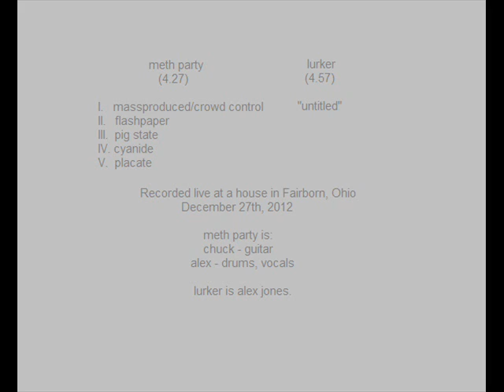Lurker Live in Fairborn, OH December 27th, 2012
Performed live at a friend's house in Fairborn, OH during a small gathering.
Released as a limited split CD with Meth Party, also from the same live performance.